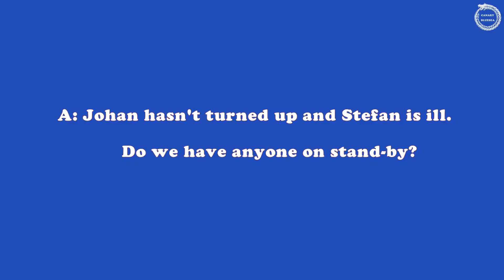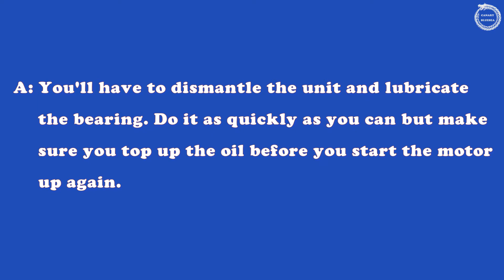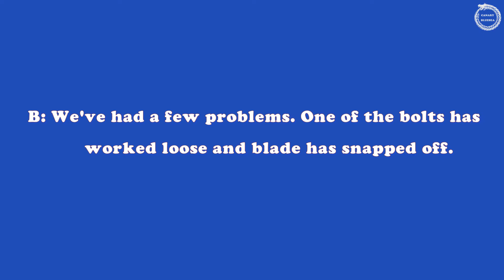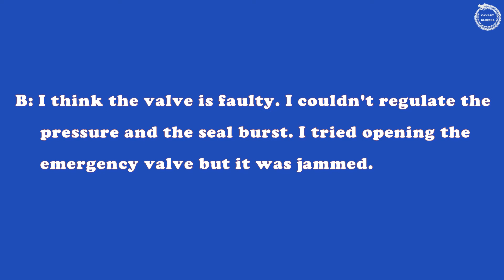LUYỆN NGHE TIẾNG ANH KỸ THUẬT - [BÀI 7-2] - TROUBLESHOOTING - DIALOGUE 1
- TROUBLESHOOTING  - DIALOGUE 1
- NHỮNG MẪU CÂU GIAO TIẾP, ĐOẠN HỘI THOẠI DÙNG TRONG CÔNG VIÊC LIÊN QUAN ĐẾN KỸ THUẬT, NHÀ MÁY, CÔNG NGHIỆP, BẢO TRÌ, AN TOÀN, MÔI TRƯỜNG..
- MATERIAL: EVERYDAY TECHNICAL ENGLISH.